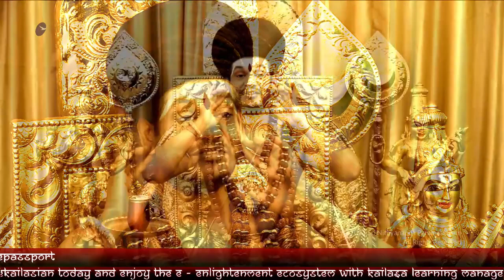Paramashiva On The Secret To Success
Each One of You Is Manifestation & Dimension Of Paramashiva
Another Great Sacred Secret Revealed by Paramashiva!

Extracted: Nithyananda Satsang 19th March 2021

Supreme Pontiff of Hinduism (SPH), His Divine Holiness (HDH) Sri Nithyananda Paramashivam is the reviver of KAILASA - the ancient, enlightened, Hindu civilizational nation.

SPH is an Avatar/ Jagatguru Mahasannidhanam (JGM) of Hinduism. SPH has made power manifestation into a science. The SOVEREIGN ORDER OF KAILASA led by SPH & NITHYANANDA ORDER of monks, nuns & Hindu diaspora are working for global peace & to give super conscious breakthrough to humanity.

NITHYANANDA HINDU UNIVERSITY (World's largest Hindu University) with extended campuses in 150 countries is collecting,  preserving, decoding & reviving 20 million source books of Hinduism. Please visit us at 8 AM/ 8 PM IST everyday for live sessions. SPH is the 293rd Guru MahaSannidanam of Shyamalapeeta Sarvajnapeetham (ancient apex body) & Emperor of Suryavamsa Surangi Samrajyam (Kingdom).

He has survived the worst persecution of multiple assassination attempts on his person and character by anti-Hindu elements.